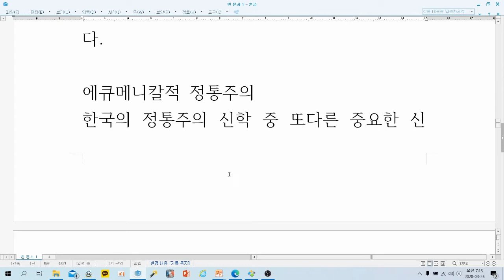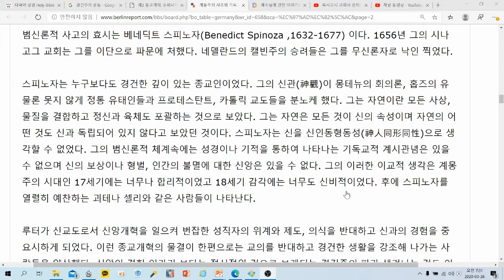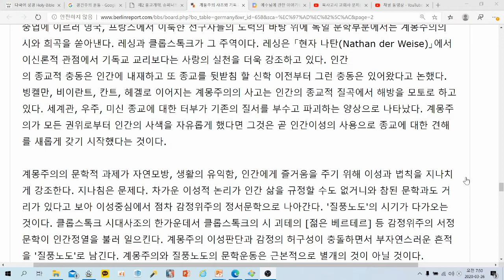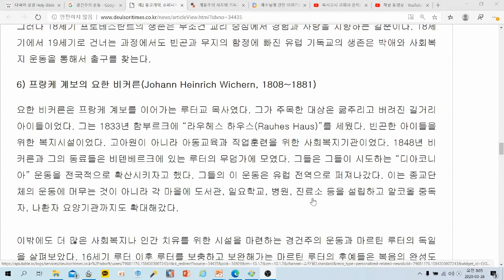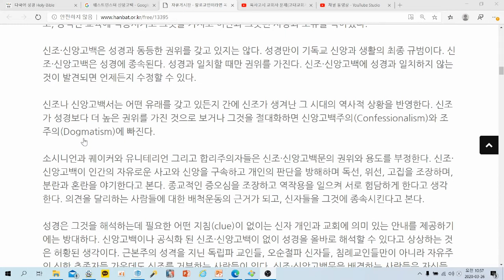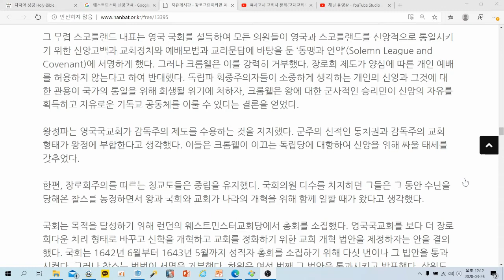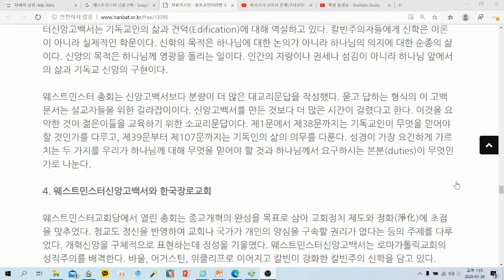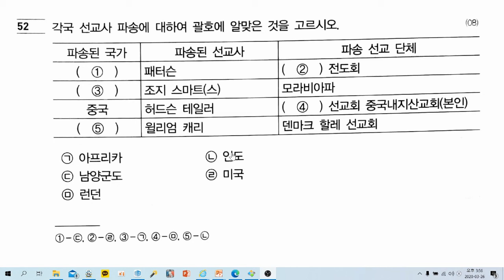목사고시 교회사 문제(근현대교회사)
예장 통합 총회에서 발간한 목사고시 교회사문제에 대한 풀이 및 해설 영상입니다.  모든 자료는 개인이 인터넷에 흩어져 있는 정보의 바다에서 아무런 제한없이 수집한 것이므로 시청하실 때 참고하시기 바랍니다.
★ 근현대교회사 주관식 문제